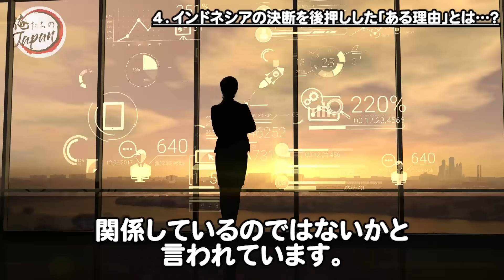【海外の反応】「日本製より中国製！」日本より中国に頼ったインドネシア中古車両計画が大失敗！インドネシア国民大発狂ｗ【俺たちのJAPAN】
■フリー素材
動画：Pixabay（フリー動画）